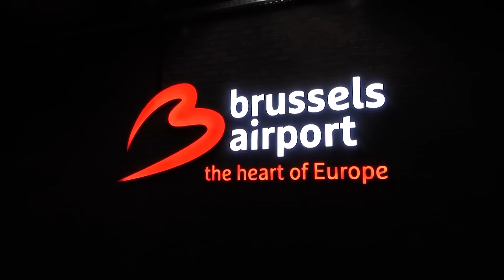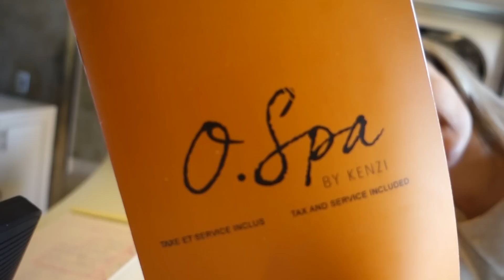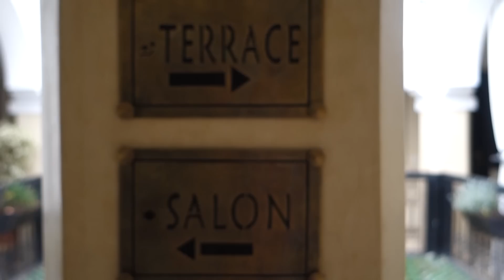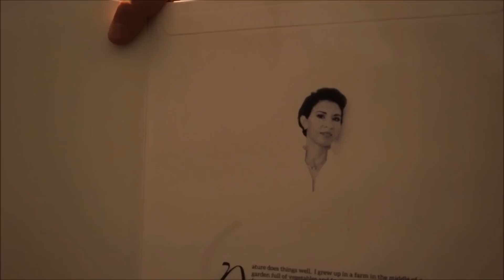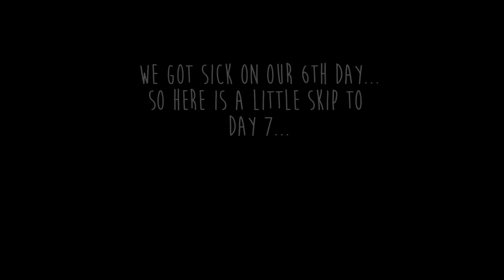Hotspots & things to do in MARRAKECH ✈ TRAVEL VLOG #1 ByMaite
Hi everybody! Welkom on our first travelvlog. Dieter & I visited Morocco as our 44th country & now we take you on a little private tour in the beautiful city of Marrakech.